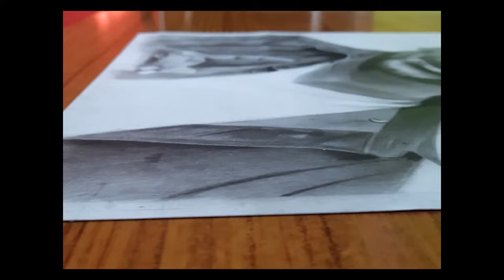ZAKIR KHAN @ZakirKhan PENCIL REALISTIC DRAWING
Zakir Khan pencil realistic drawing - Timelapse drawing.
Materials Used:
Brusto A3 250 GSM Paper
2B, 4B, 6B Pencils
Mechanical Pencil
Pencil Eraser
Kneaded Eraser
Blending Brushes
Cotton Swab
Tissue Paper.
I hope you liked this video.
Thanks.